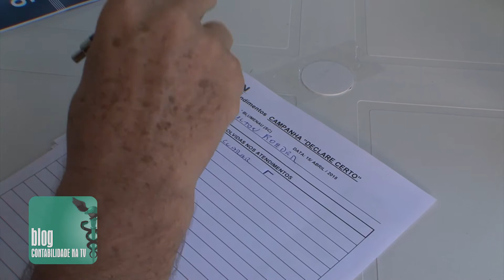Campanha esclarece dúvidas dos cidadãos sobre IRPF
15/04 - Elizete Schazmann para Notícias Contábeis do Contabilidade na TV

O Declare Certo é uma ação social realizada pelo Sistema Fenacon Sescap/Sescon e entidades parceiras. A ação visa esclarecer as dúvidas da população sobre a Declaração de Imposto de Renda Pessoa Física. Assista a entrevista com Itelvino Schinaider, presidente do Sindicont Blumenau, onde são abordados:
- Os cuidados para não cair na malha fina.
- As principais mudanças no IRPF 2016.
- Quando é necessário procurar um contador?